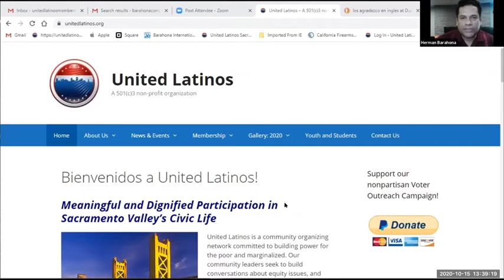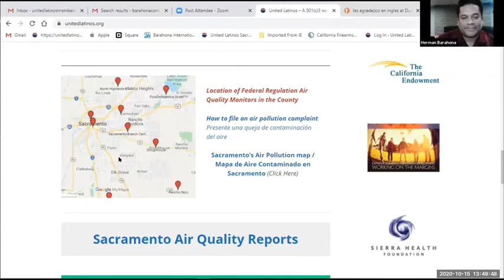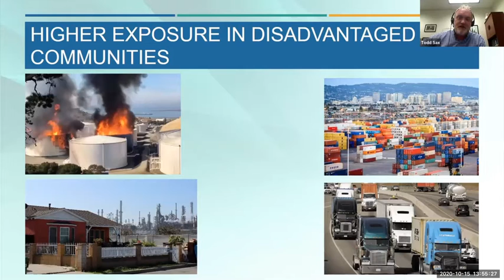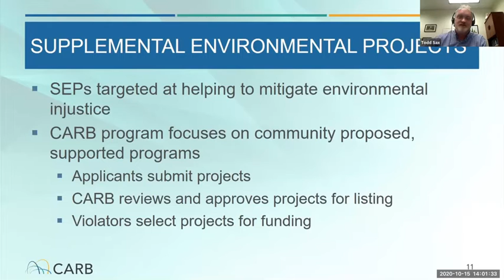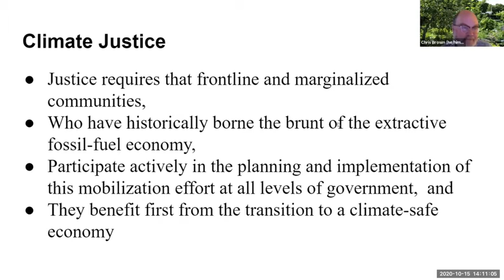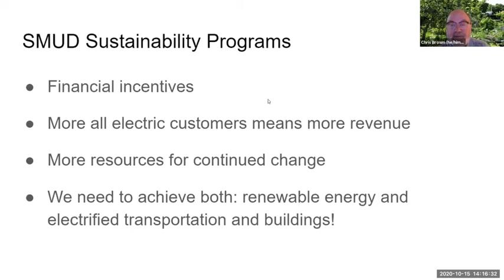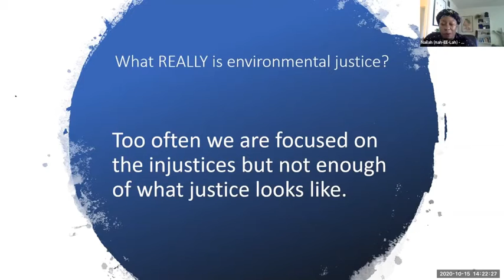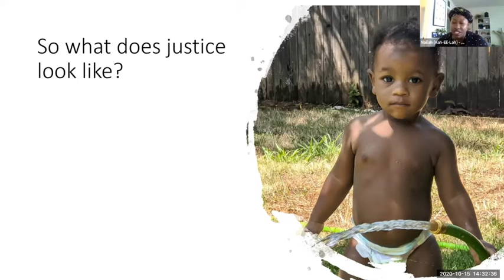The World Is on Fire Panel 20201009 CRISJ Environmental Forum